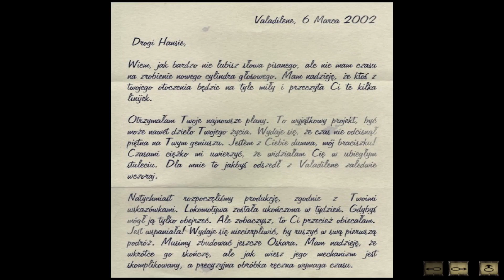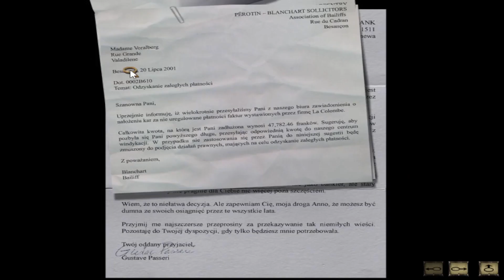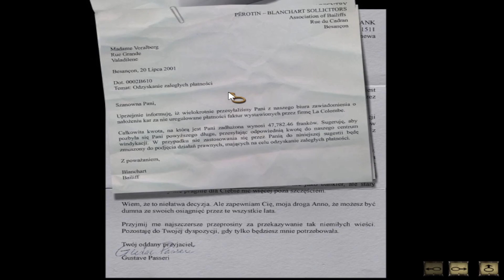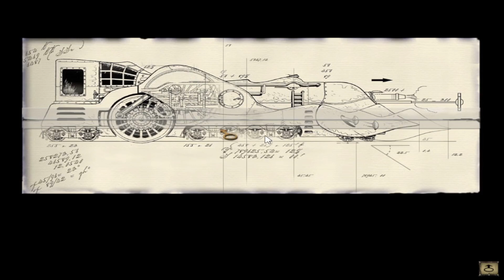Syberia #4 - Spotykamy mamuta?!